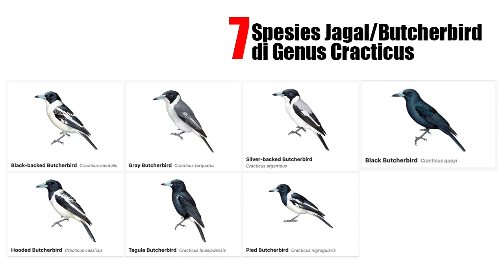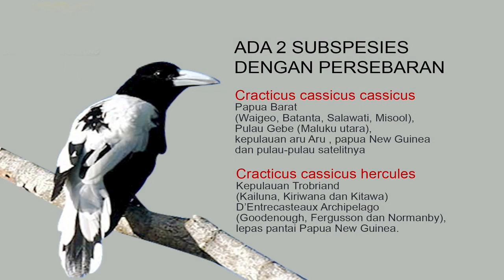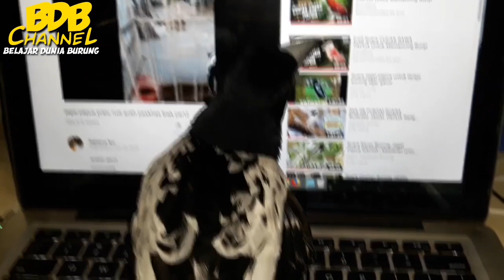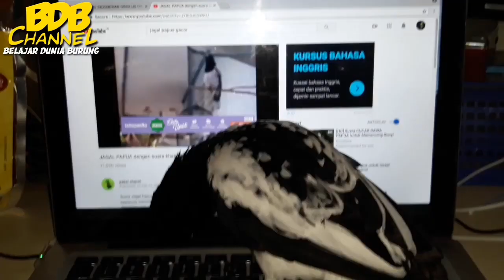KOK ADA YA BURUN9 JAG4L PAPUA BISA LULUT KAYA GINI, SUKA BERMAIN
Buat yang ingin Sharing ataupun bergabung dengan rekan-rekan yang lain, Silahkan  Join bersama kami di :

Komunitas Pemilik Aviary di Indonesia ( indonesian Aviary Owner Community )
untuk menuju TKP bisa langsung klik berikut :